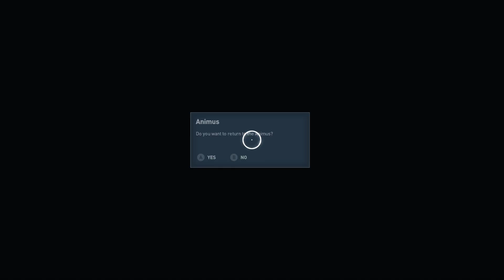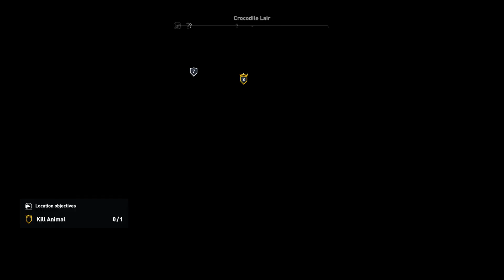Let's Play Assassin's Creed Origins - Part 8 - Aya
Bayek makes the long journey to Alexandria, where he is reunited with his beloved wife Aya after more than a year apart from one another.

Bayek discovers that his wife has herself dispatched two of the five men responsible for the death of their son, she also gives him a potent weapon to be used in his search for the fifth and final target,